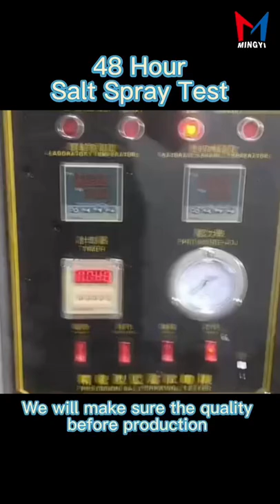48 hours salt spray test | Check quality | China factory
48 hours salt spray test | Check quality | China factory